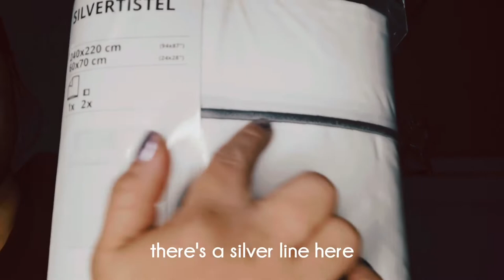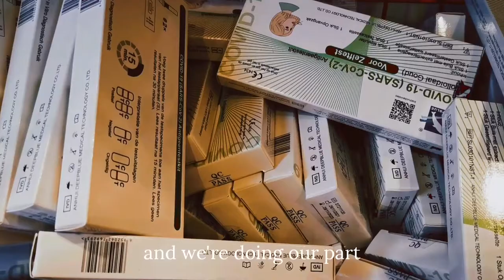Life in The Netherlands Vlog 02: lockdown feels, another ikea cabinet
Hi guys!! Happy 2022!! This year, I decided to share my life through my vlogs to let the world know that I'm not just the Kim Perada they used to know and that I still have more to offer. I know it we won't always have bright days but I will  try my best spread good vibes and maybe positivity despite everything that's been happening.

Thank you guys so much for the support and I hope you're liking My Life in The Netherlands series 😊

Products in this vlog:
Primark headband and sweater
Bershka legging
Guess bag and striped top

Ikea  duvet set cover and cabinet

egg yolk separator from Shein